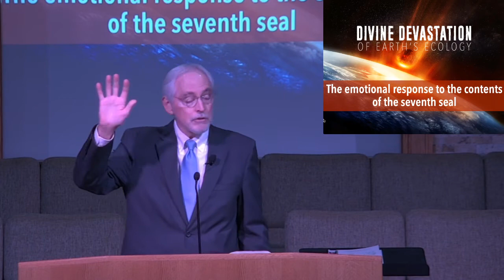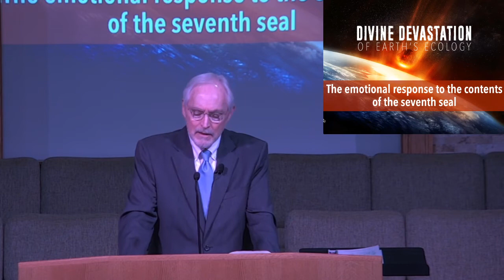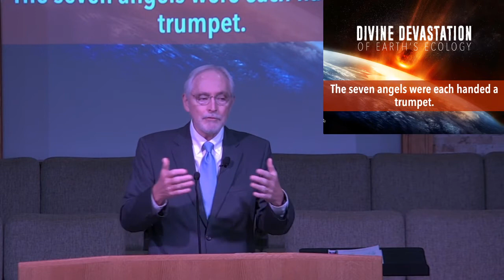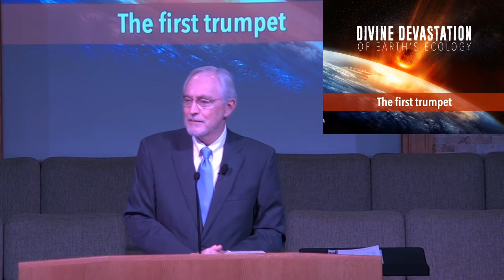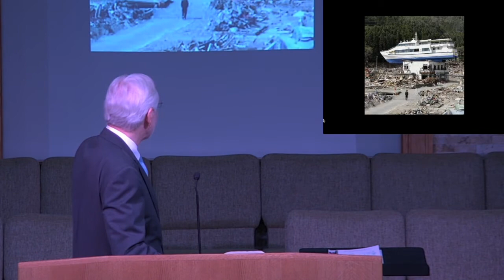November 7, 2021 Morning Service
Divine Devastation of Earth's Ecology